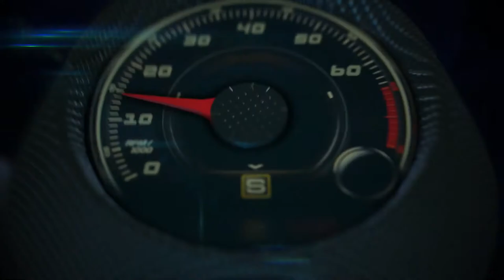BMW Motorrad VISION NEXT 100 Years world premiere vFYlQtoMkS4 1080p